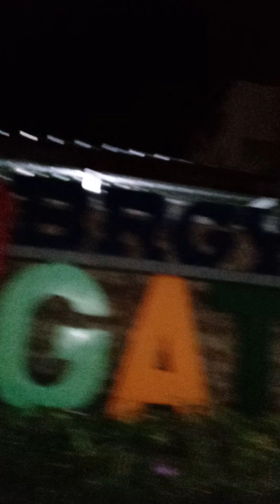20 September 2024